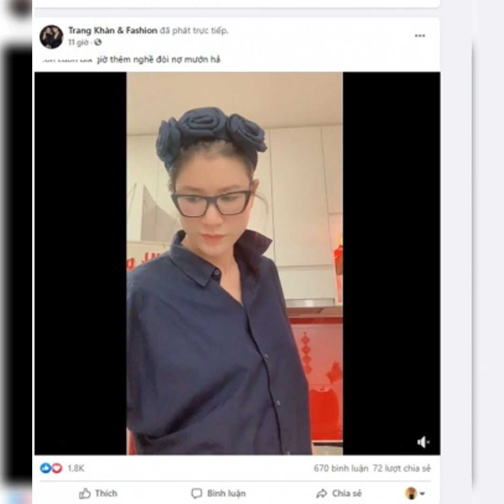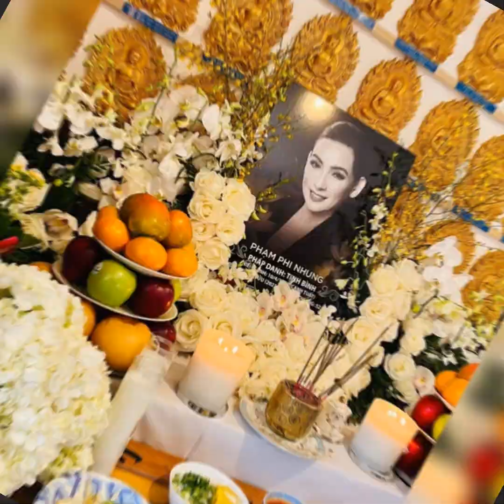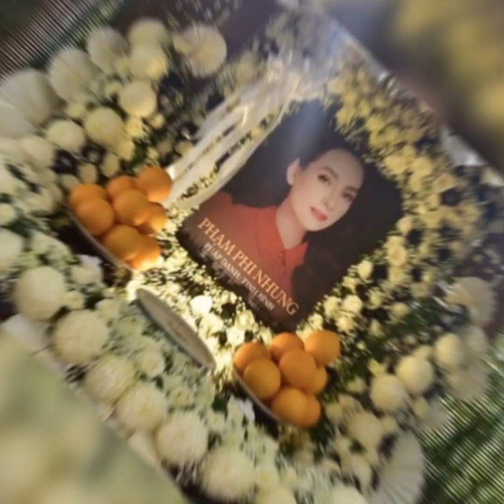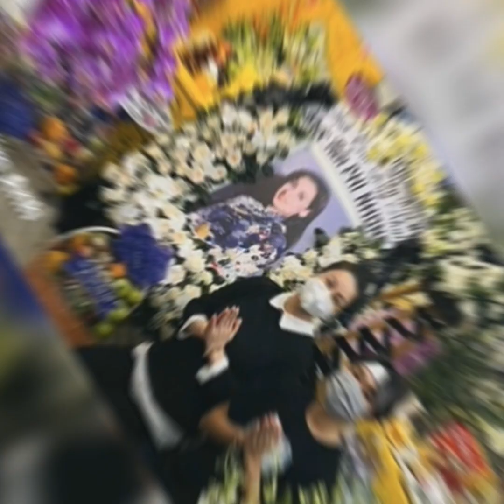Trang Trần bất ngờ thay Phi Nhung lên tiếng về việc cát xê của Hồ Văn Cường